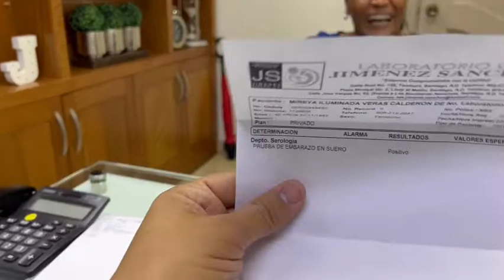15 años buscando embarazo la obesidad no se lo permitía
El embarazo es un privilegio que tienen algunas mujeres, se recuerda por siempre y en esta época se vive solamente tres veces en una vida, promedio por eso hay que hacerlo bien, la comida la alimentación es esencial para que la niña o niño puedan nacer y enfrentar los requerimientos de inteligencia que se requieren, una madre mal alimentada es un hijo con poco rendimiento en el futuro. No es asunto de comer por dos ni beber botellas es asunto del nutriólogo, que es una inversión no un gasto y la experiencia, creo no se improvisa para usted estar inventando.